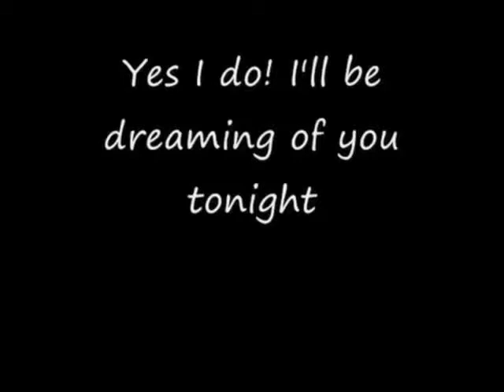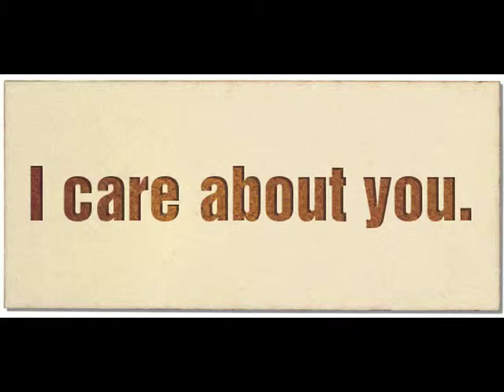IN DE WOLKEN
Tekst:

Ik zit met mijn hoofd in de wolken
Ik zit met mijn gedachten veel bij jou
En niemand in de wereld kan mij op andere gedachten brengen
Mijn liefde voor jou
Kom vlieg met mij mee

Je raast snel door mijn aderen heen
En mijn hart klopt in mijn keel
En 's avonds als ik mijn ogen sluit
Dan zie ik jou overal
Mijn handen trillen en mijn benen doen raar
En ik weet niet meer wat ik doe
Ik zing in plaats dat ik gesprekken voer
Ik wandel door de lucht

Ben in de wolken van jou

De vlinders vliegen vrolijk door  mijn lichaam heen
Ik zou het van de daken willen schreeuwen hoeveel ik om je geef

Zit in de wolken van jou

Oeeehhh yejeeeah in de wolken